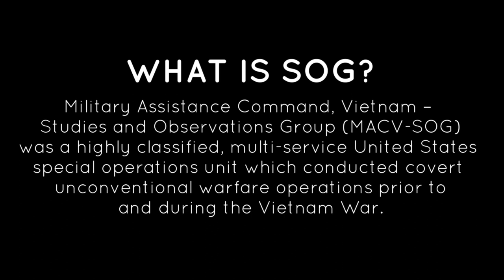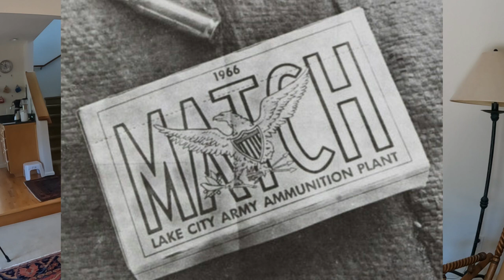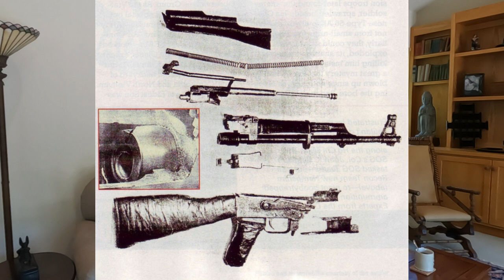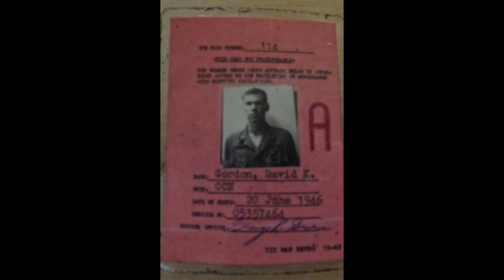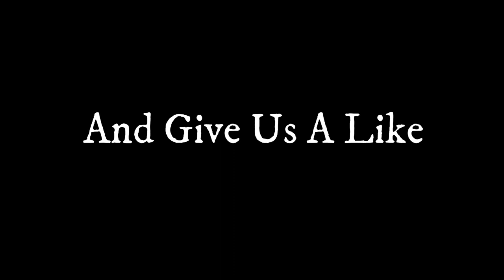Special Forces David Gordon Interview MACV-SOG - Hatchet Force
David Gordon  Interview MACV-SOG  - Hatchet Force
Episode Twenty
History of MACV-SOG

How Film
- GoPro HERO11 Black
- GoPro Media Mod (HERO11
- DJI Mic (2 TX + 1 RX + Charging Case), Wireless Lavalier Microphone